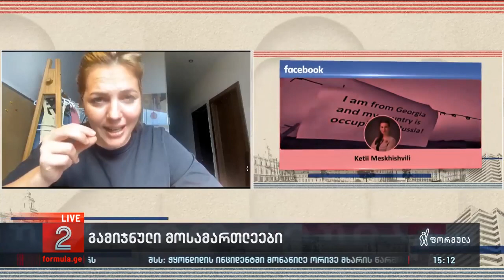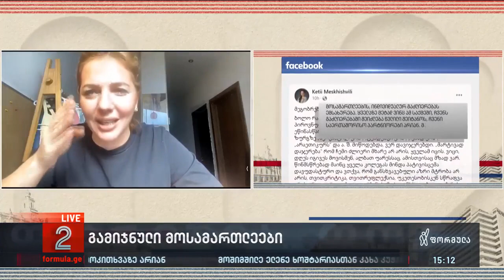რა პრინციპით მუშაობს იუსტიციის უმაღლესი საბჭო - ანა დოლიძე თემაზე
▪️ „ერთი მხრივ „ოცნება" დღეს არ უშვებს, რომ არ დაამუნათოს ენმ და მეორე მხრივ იუსტიციის საბჭოში აწინაურებს იმ რეპრესიული სისტემის მთავარ მოქმედ პირებს," - ანა დოლიძე